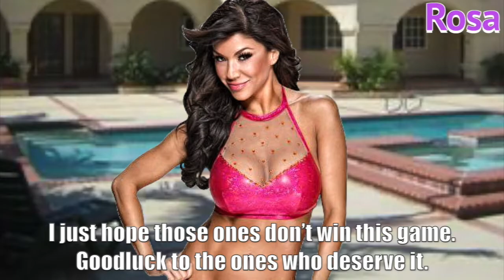Big Brother S1: Divas Episode 26 •Eviction•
(Contains Spoilers)
Houseguests:
Eve Torres: Alex-Ann
Kelly Kelly: Alexis ¶Head of Household¶
Tiffany: Jay
Torrie Wilson: Jasyn

Jury:
5th Place - Aksana: Fred
6th Place - Michelle McCool: Tahj'Ere
7th Place - Maxine: Kamari
8th Place - Victoria: Skyler
9th Place - Rosa Mendes: Sarah

Evicted:
10th Place - Jillian Hall: Sam
11th Place - AJ Lee: CJay
12th Place - Layla: Jerry
13th Place - Candice Michelle: Kimora (QUIT)

Competition Stats:
HOH Wins:
3: Kelly Kelly
2: Aksana
1: Eve Torres
1: Maxine
1: Rosa Mendes
1: Tiffany
1: Torrie Wilson

POV Wins:
4: Eve Torres
2: Tiffany
1: Jillian Hall
1: Kelly Kelly
1: Rosa Mendes